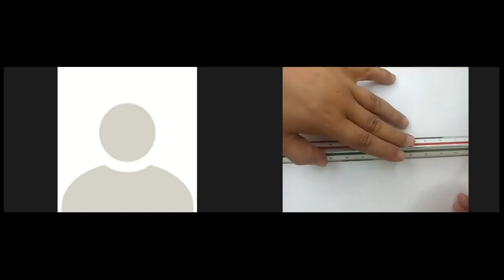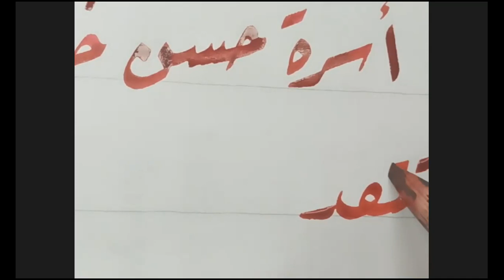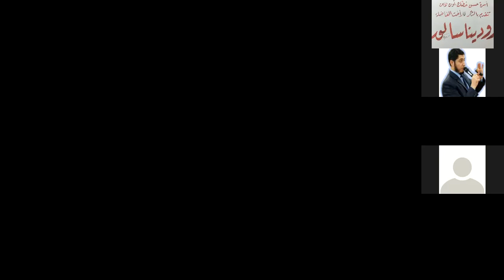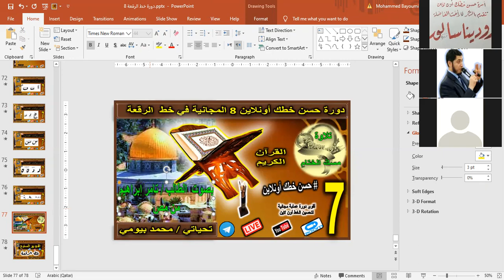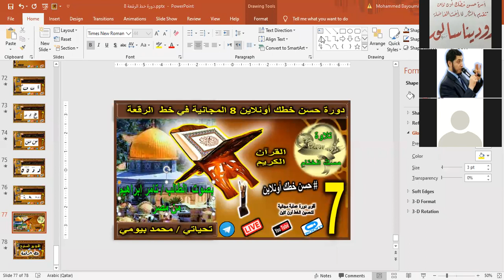الدرس السابع الجزء الرابع#حسن_خطك_أونلاين دورة خط الرقعة 8 المجانية محمد_بيومي improve handwriting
أهم الأسئلة عن دورة حسن خطك أونلاين 8 :-
١-  هل الدورة مجانية أم مدفوعة؟
🗨 الدورة مجانية بالكامل و لا تتطلب أي رسوم.
٢- ما الخط الذي يتم تدريسه في هذه الدورة ( حسن خطك أونلاين 8 ) ؟
٣- ما هي آلية الدراسة؟
٤- ما هي مواعيد الدروس؟
٥- متى بدأت الدورة ؟
🗨 بدأت الدورة يوم الخميس الموافق :
- 3 يونيو 2021 ميلاديًا 🗓
- ٢٢ شوال ١٤٤٢ هجريًا 🗓
و تستمر لمدة شهرين بإذن الله.
٦- ما هي أهداف الدورة ؟
٨- كيف يمكنني التسجيل والاشتراك في الدورة ؟
🗨 يمكنكم التسجيل في الدورة من خلال الروابط التالية:
٩- هل الدورة لسن معين ؟
🗨 إذا كان المشترك فوق 12 سنة فليس هناك مشكلة أن يحضر ، أما إذا كان أصغر من 12 سنة و لم يحضر دورة خط النسخ فيحضر مرحبًا به ، و لكنه مسؤولية أسرته في متابعته ✍.
١٠- هل الدورة للرجال فقط ؟
🗨 الدورة للرجال و النساء و الأولاد و البنات ، و لكن التواصل مع المعلم يكون عن طريق الشات فقط
١١-  هل سيكون هناك دورات لمن هم أقل من 12 عام؟
🗨 نعم إن شاء الله سيكون هناك دورة في خط النسخ خاصة بالأولاد ما بين ال 6 و 11 سنة قريبًا بإذن الله تعالى.
جُزيتم خيرًا و بالتوفيق للجميع.
مع تحيات : أسرة دورات حسن خطك أونلاين المجانية ✍🏻
ًوخالص تحياتي
Improve your Arabic handwriting